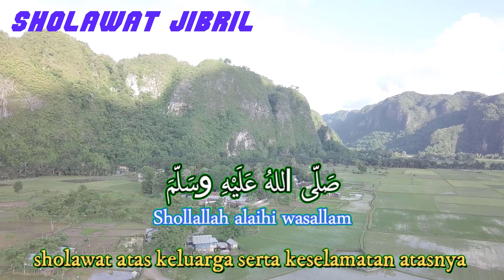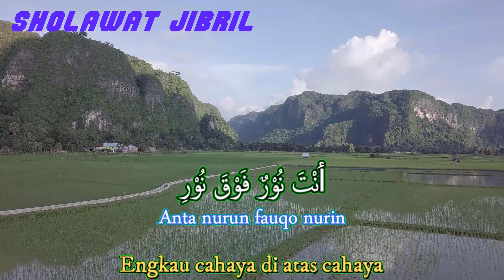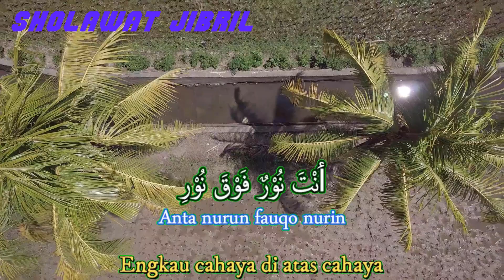SHOLAWAT JIBRIL PENARIK DAN PEMBUKA PINTU REJEKI MERDU | SHOLAWAT JIBRIL PELANCAR REJEKI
SHOLAWAT JIBRIL ADALAH SALAH SATU BACAAN SHOLAWAT YANG SANGAT MUSTAJAB SEBAGAI PEMBUKA PINTU REZEKI DARI SEGALA ARAH, LANCAR DAN MENGALIR DERAS TANPA DI DUGA,
 Selamat Datang di Chanel " AFFA FAMILY " Semoga apa yang telah kami sajikan menjadi hal yang dapat mendatangkan manfaat untuk kita semua, dan membuat kita semua menjadi lebih baik, Dukung Terus Chanel ini dengan cara Membagikan video kami,Like dan Berikan Komentar/Saran, SUBSCRIBE chanel ini supaya anda tidak ketinggalan updatetan dari kami, TERIMA KASIH